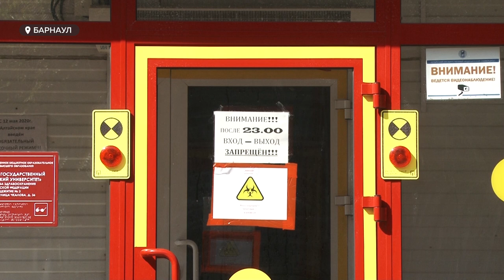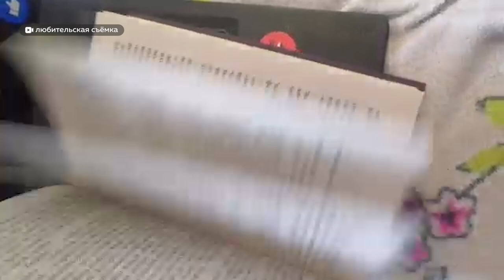Заложники коронавируса: часть студентов АГМУ продолжают находиться на изоляции в общежитии вуза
Студенты Алтайского медицинского университета оказались заложниками коронавируса. В 3-м общежитии вуза карантин уже сняли. Однако, изоляция закончилась не для всех.  Она по-прежнему сохраняется во 2-м общежитии. О том, как проходит обычный день в необычных условиях глазами будущих врачей - смотрите в нашем сюжете.